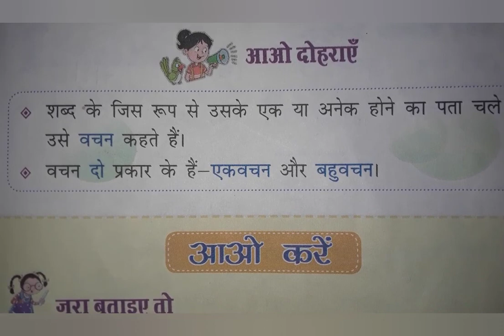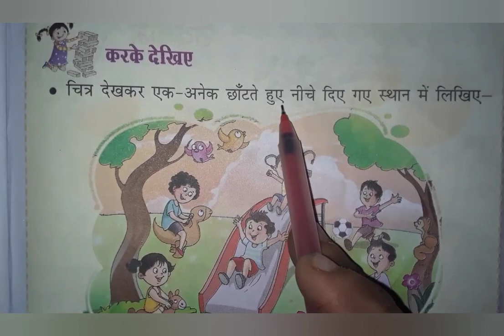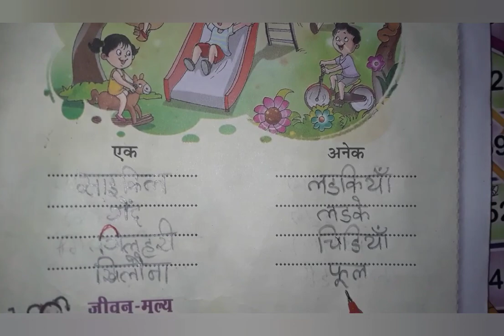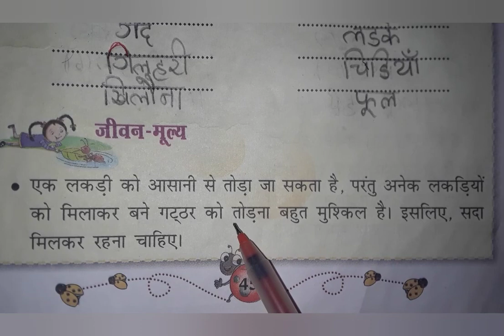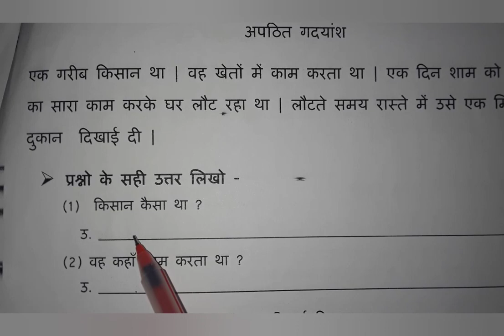Class 2 Hindi व्याकरण Chapter 7 वचन PART 2 (28-07-2020)